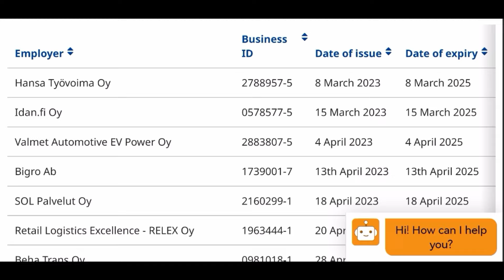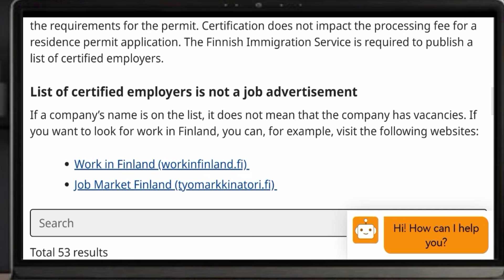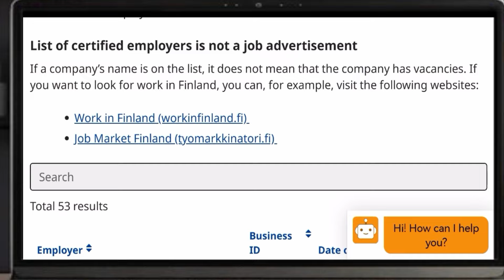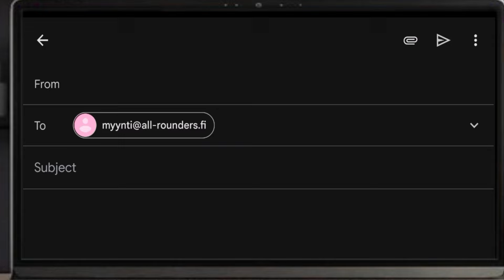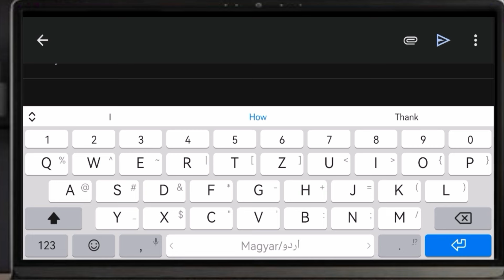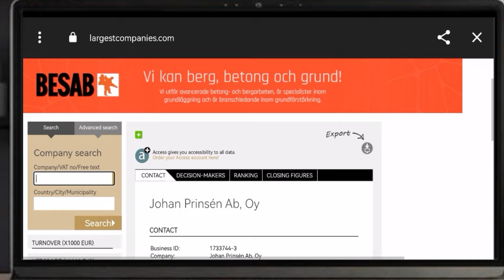Fastest way to Move Finland and get Free Work Visa | D visa Finland | 🇫🇮Finland work Visa in 10 Days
Thanku .

Immigration rules
Points-based system
Shortage occupation list
English language requirement
Settlement visa
Indefinite Leave to Remain (ILR)
Biometric Residence Permit (BRP)
Right to work checks
UK visa application process
Tier 2 visa requirements.
Canada work visa
Express Entry
Temporary Foreign Worker Program (TFWP)
International Mobility Program (IMP)
Provincial Nominee Program (PNP)
Labour Market Impact Assessment (LMIA)
Canadian Experience Class (CEC)
Federal Skilled Worker Program (FSWP)
Work permit application process
Work permit eligibility requirements
Open work permit
Closed work permit
Intra-Company Transfer work permit
Spousal work permit
Post-Graduation Work Permit (PGWP)